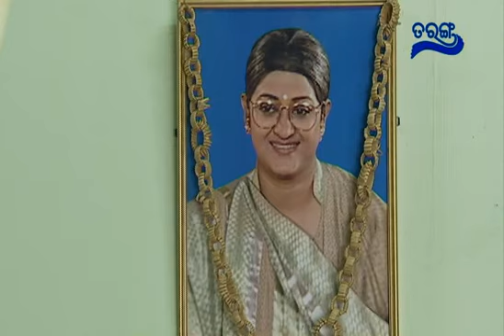Swabhiman Ep 885